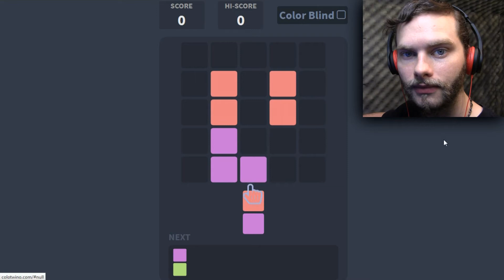ColoTwino I wino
Not GTA IV's